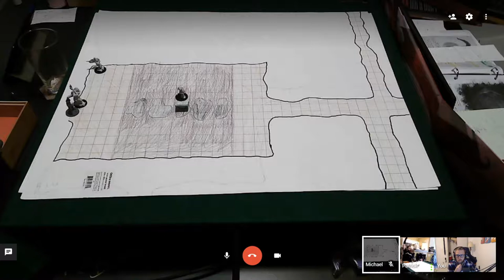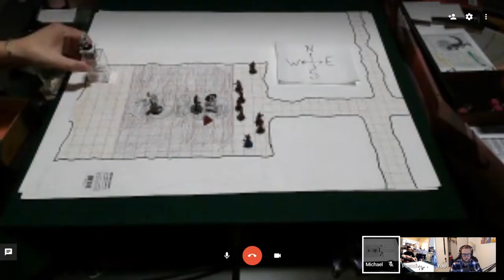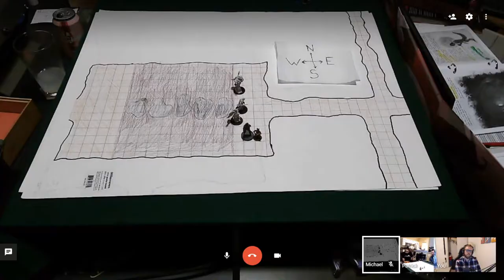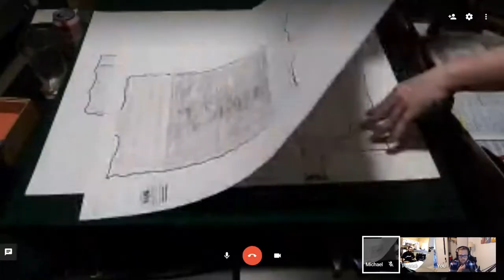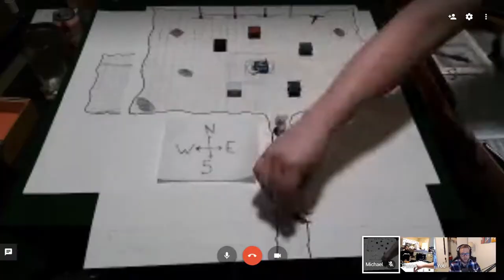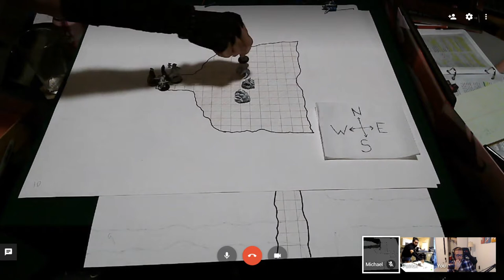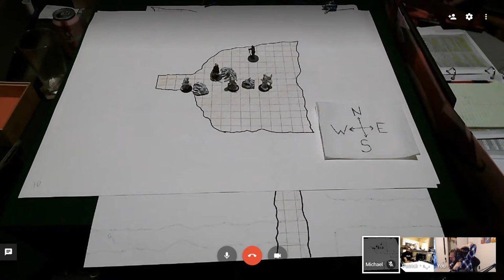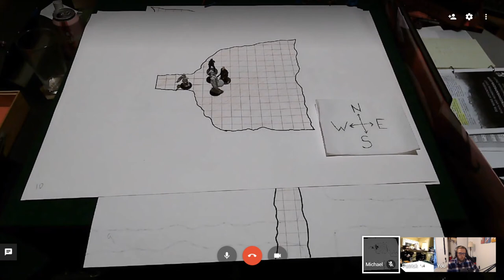The Low Crater Part 2 | Dungeons & Dragons & Junk Drawer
Mike's first go at DMing was a little long winded so we divided this one shot into two parts! The group meets an ally that aids them in their quest to clear out the crater, but they run into some monstrosities to defeat along the way if they want to be positively abreast with currency. Credit to you if you get that reference. As always credit to Winghorn Press for creating this one shot, and DM's guild for giving us a great avenue to purchase it. Enjoy the conclusion of The Low Crater.